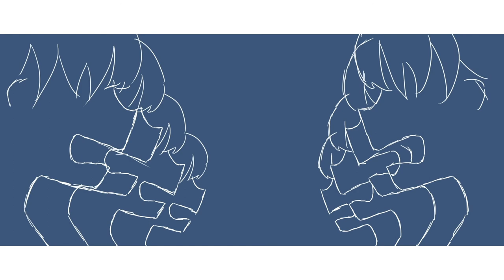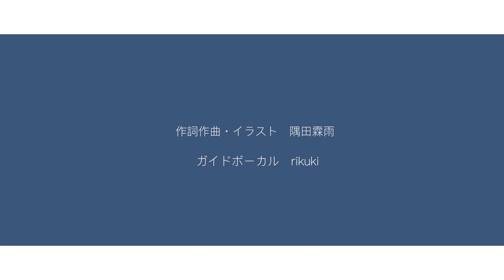隅田霖雨 MV「僕がいなくても」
MOVIE & ILLUST & MUSIC：隅田霖雨
ガイドボーカル　rikuki

歌詞
生まれた意味が薄れては
周りの人達に置いてかれた
会話ひとつひとつが気になって
怯えて非力で泣いていたんだ

ずっと溺れ続けるような日々
そのうち人を嫌ってまた独りになる

僕が居なくなって何も思われなくても
変わらず好きで居てしまう僕は悪い人なんだ
あなたに近付きたくて 色々覚えたルールは
今では要らないんだろ 最初っから決まってたんだ
OH OH
どうせ死にたい日々だ

育てたくないのに寂しさは
抑えても涙で育ってく
心が乾いてヒビ割れて
吐き気を抑えて『いつも』を行く

『お前なんか要らない』と言われているようで
ありもしない声に頭抱える

ただ好きで居たいのに 痛みを覚えさせられて
周りの幸せ達に見下ろされる毎日だ
『死んでしまいたい』なんて
心配されたいだけの為に
命を零すなんて誰が喜ぶというのか
OH OH

悲しみの先に貴方が待っているなら
もう少しだけ歩くのを止めずにいたのに
今更みたいに息つくけど
変われない自分に価値など見いだせるはずも無い

今では要らないんだろ 最初から決まっていて欲しかったんだ
OH OH
愛を知りたい日々だ